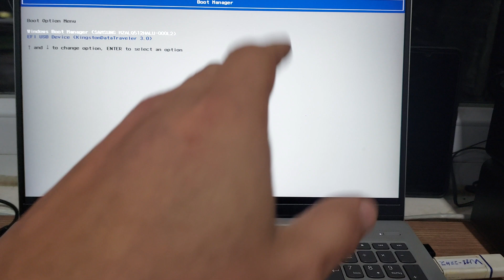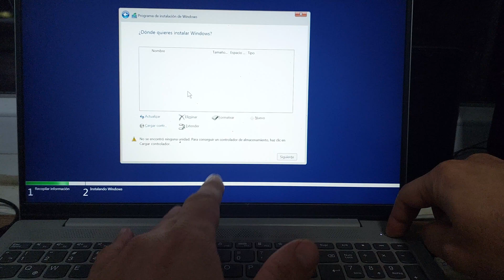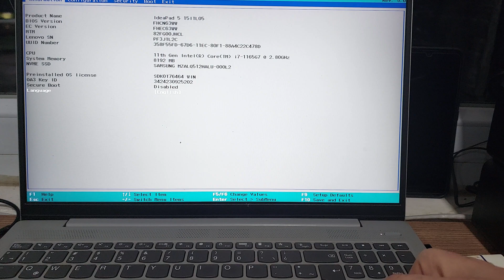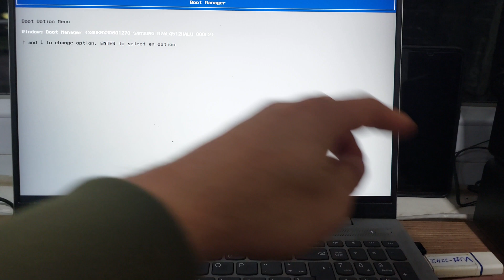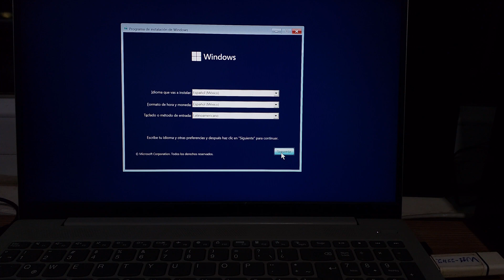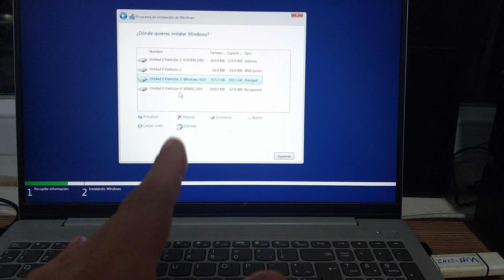No se encontró Ninguna Unidad Para Conseguir un Controlador de Almacenamiento 👉SOLUCIÓN 2025👈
👉¡Véalo AHORA!👈,  Si al instalar WINDOWS 11 o 10 no te aparece el SSD o HDD pues aquí te tengo la solución mas rápida.
Método funciona para la mayoría de los computadores marca LENOVO, HP. ASUS, ACER, ENTRE OTRAS MARCAS.
Link´s de interés:
👉👉👉👉Página Web Oficial del Canal👈👈👈👈